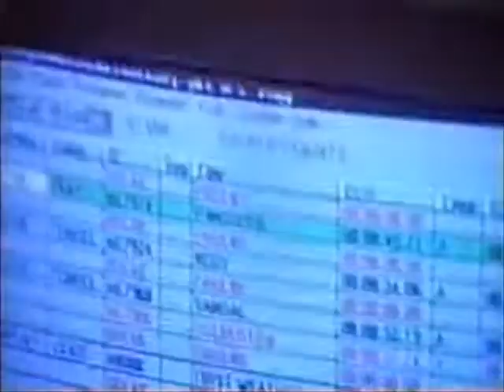CFCN-TV - CTV Calgary Promo (2000)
Here's is a CFCN-TV - CTV Calgary promo in 2000.